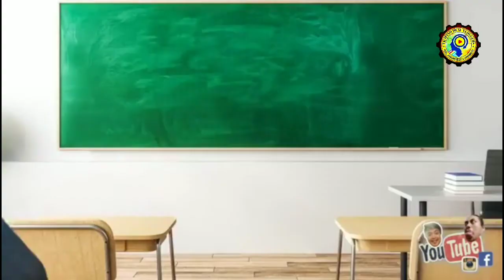filipino Deaf Vloggers: no study and comedy • Philippines deaf community vlog - ฟิลิปปินส์ pilipinas